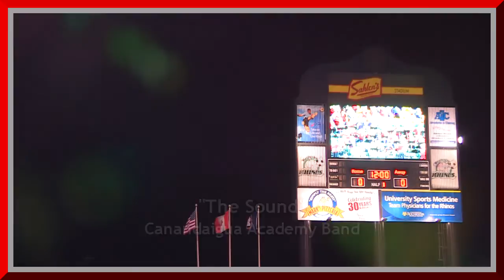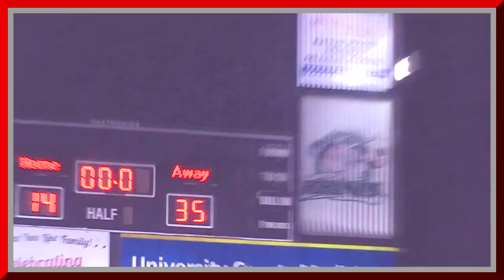NYS Section V Football Semi-finals - Canandaigua vs Brockport - October 26, 2012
This is a 16-minute NFL Films-style football documentary, following the Canandaigua Academy Braves to Sahlen's Stadium in Rochester, New York, for the Section Five High School Football semi-finals on October 26, 2012.  The CA Braves matched up against the 8-0 undefeated Brockport team.  Tied at half-time (14-14), both teams went to the locker rooms to ponder their strategies.  In the end, as the rain began to fall, the CA Braves capitalized on a fourth quarter interception and special teams turnover to win the game 35-14.  Go Braves!